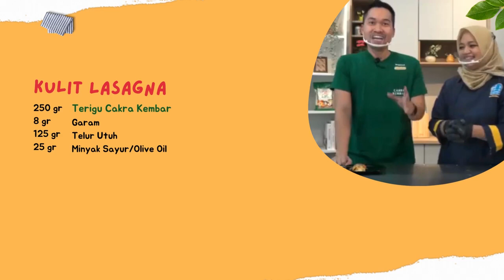Bikin Lasagna Gulung Teflon ala Bogasari yuk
Cara baru dan simple bikin Lasagna untuk Bikiners!
Yuk coba bikin Lasagna Gulung Teflon! Bikinnya mudah, dan rasanya nikmat.

Penasaran dengan kreasi bogasari lainnya? Cek resep lainnya di akun social media bogasari @Kreasibogasari dan atau klik link berikut

Bikiners juga bisa belajar langsung di Bogasari Baking Center! atau klik link berikut